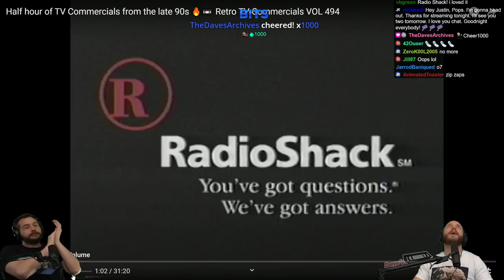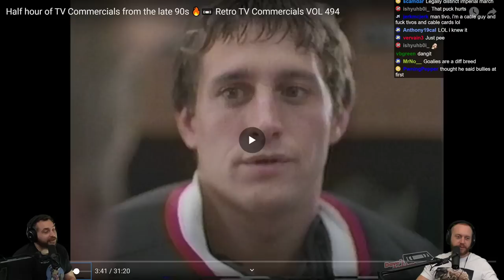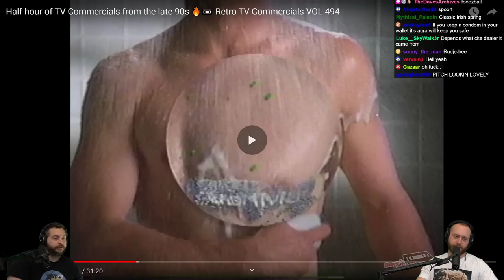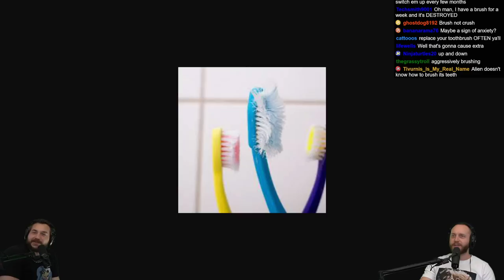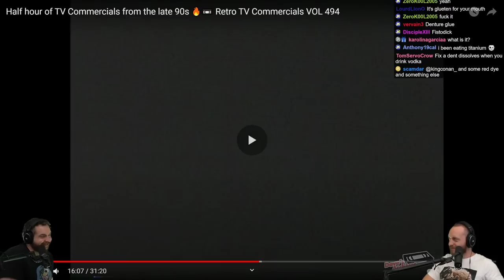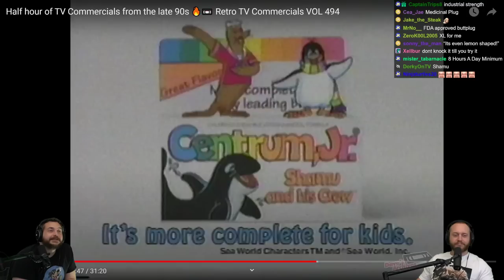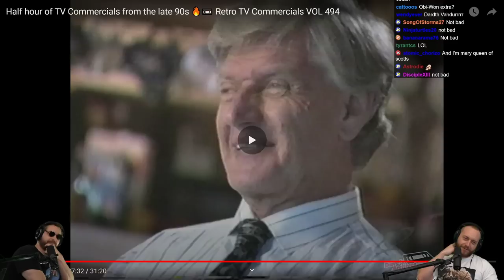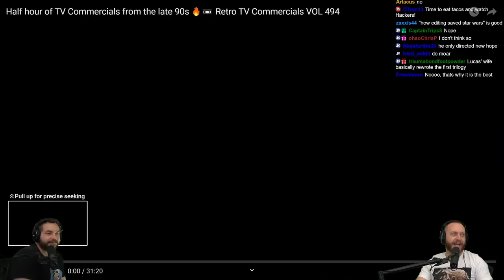Retro 90s TV Commercials: Thirsty For Pine-sol